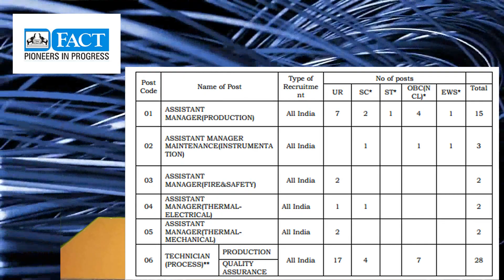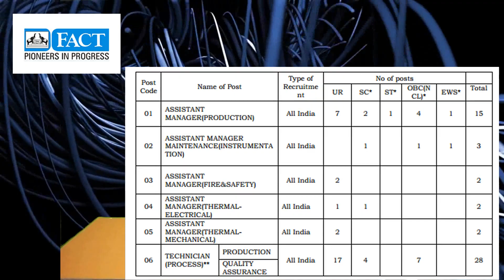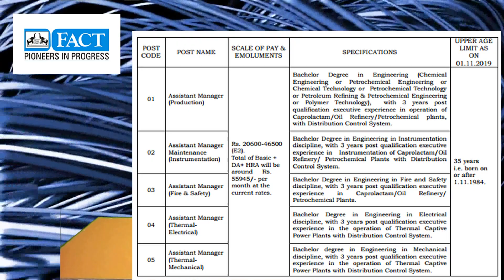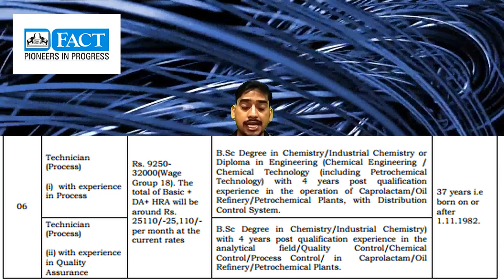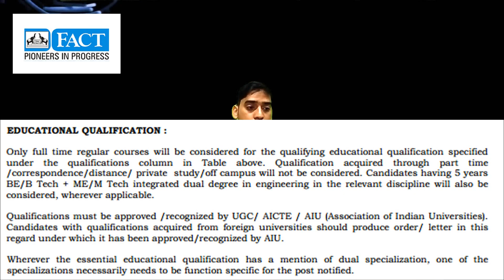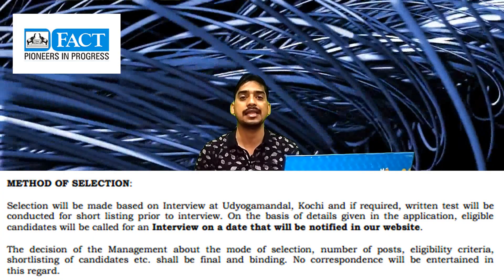FERTILISERS & CHEMICALS TRAVANCORE job for B.E/ B.Tech| ME/CHE/EE/IE | in hindi | by Mech Zone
THE FERTILISERS AND CHEMICALS TRAVANCORE LTD., a multi-divisional Central PSE, and a pioneer in the manufacture of Fertilisers and Chemicals, with activities spread over Manufacturing, Engineering Design and Consultancy, Fabrication etc., invites applications from experienced candidates for appointment against different posts.

About: Mech Zone is an educational channel providing free of cost video lectures to the students of Mechanical, Civil, Material Science, Chemical, Production and Industrial Engineering branch.

We regularly post videos related to job updates and competitive examinations.

Complete Video lectures for Mechanical, Civil, Material Science, Chemical, Production and Industrial Engineering: